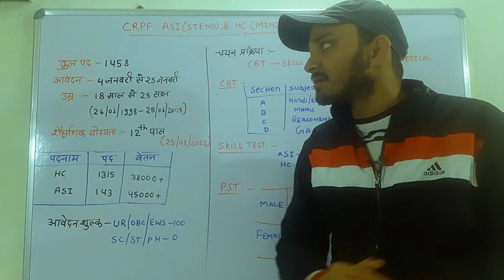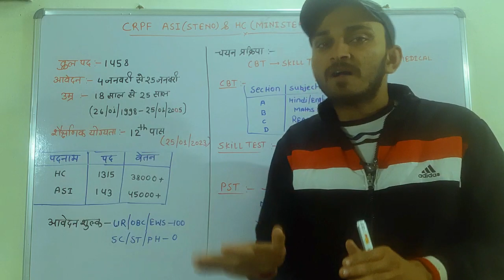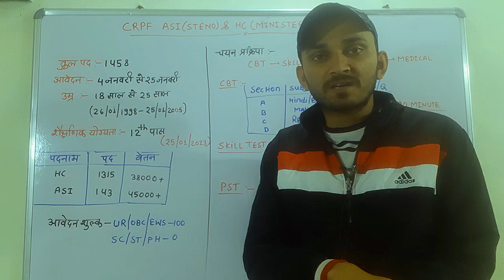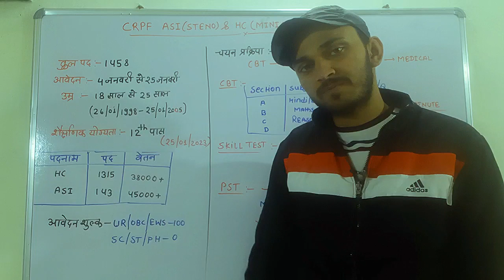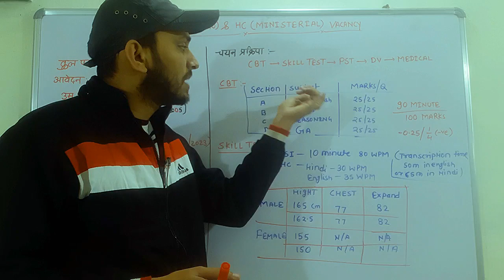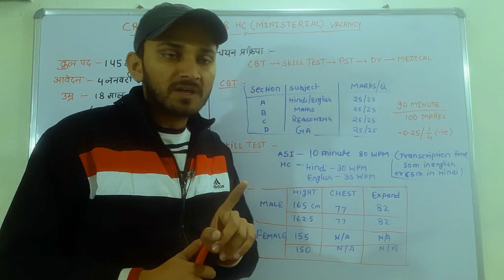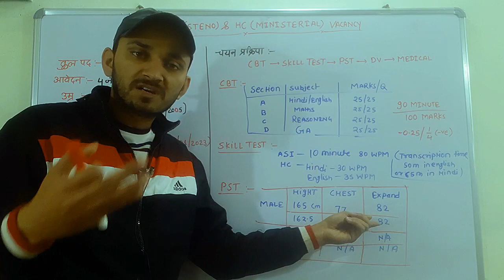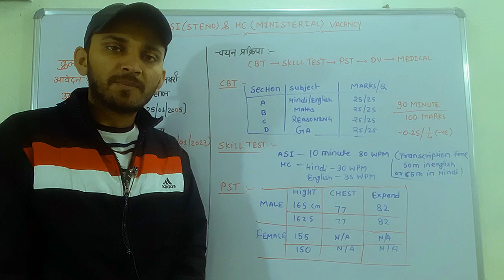CRPF NEW VACNCY 2022 । CRPF HEAD CONSTABLE MINISTERIAL & ASI STENO RECRUITMENT 2022-2023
CRPF HC MINISTERIAL & ASI STENO RECRUITMENT 2023 |CRPF ASI &  HEAD CONSTABLE MINISTERIAL BHARTI 2023

CRPF HC & ASI STENO VACANCY 2023 | CRPF ASI & HC RECRUITMENT | CRPF HC TAIYARI KAISE KAREN

CRPF HC & ASI STENO RECRUITMENT 2022 |CRPF ASI STENOGRAPHER VACANCY 2022,CRPF HEAD CONSTABLE VACANCY

topics covered :-
CRPF HC & ASI Steno Recruitment
CRPF ASI Stenographer & Head Constable Vacancy 2023 Exam Pattern,Selection Process, Syllabus, Answer Key, CRPF ASI Steno Selection Process
CRPF ASI Stenographer & Head Constable Ministerial 10+2 Level Notification Out Apply Online for 1458 Post
CRPF ASI Stenographer & Head Constable (Min) 10+2 Recruitment  2023
CRPF ASI Steno & HC (Ministerial) Short Details of Notification
CRPF ASI Steno / HC Min Recruitment Age3 Limit as on 25/1/2023
CRPF ASI (Steno) & Head Constable (Min) 2023 Vacancy Details Total : 1458 Post
CRPF ASI Stenographer & Head Constable  2023 Category Wise Vacancy Details
How to Fill CRPF Constable Recruitment Online Form 2023
CRPF ASI Steno, HC Ministerial Online Form 20223
crpF Head Constable & ASI Online Form 2023 Recruitment Notification